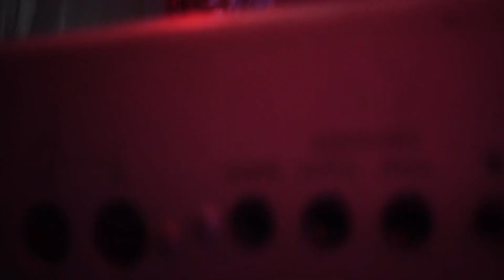Opera Magna - Rojo Escarlata - Directo en Fireworks estudios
Tema extraído del álbum "Directo en Fireworks Estudios", disponible en plataformas digitales.

Amazon Music